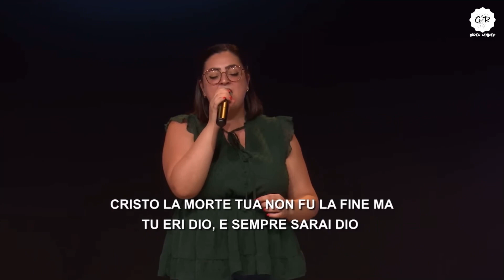Sempre sarai Dio (Still God) - HP Music - Missione Paradiso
Cover italiana del brano "Still God" degli @elevationworship
Live da @MissioneParadiso